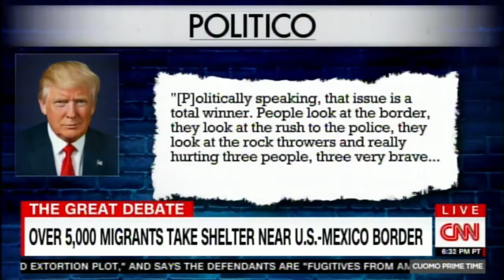5,000 migrants take shelter near U S Mexico border